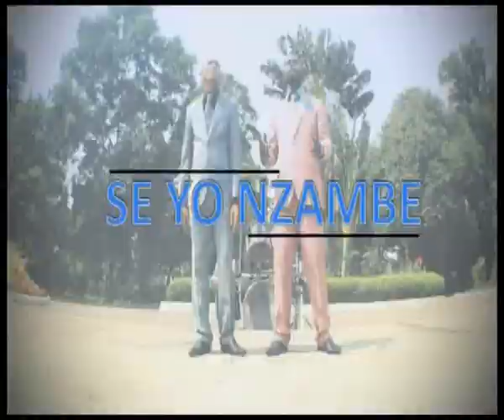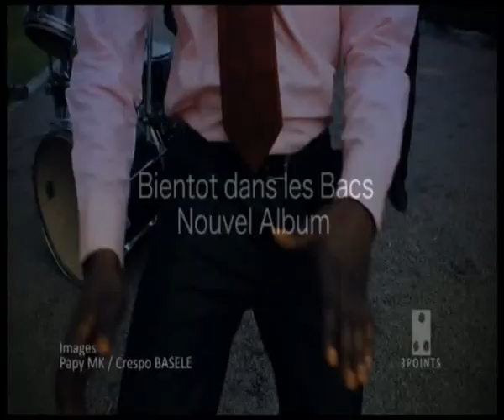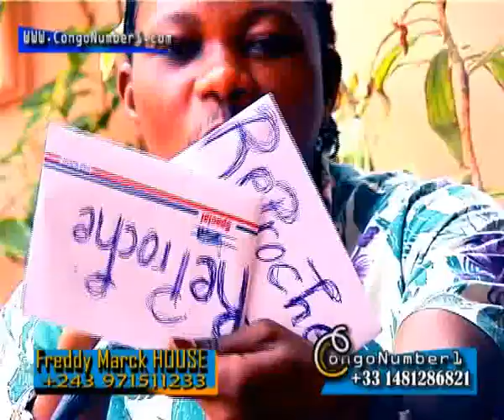Exclusivité Marck House de Ferré conseille Papy KAKOL sur